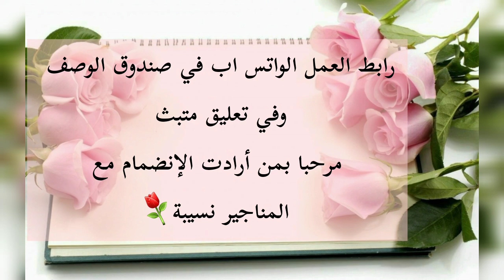أرواحي نقولك كيفاش تتحدي البطالة وتحقي كل طموحاتك وأحلامك فقط بخطوة بسيطة...مشروع مربح جدا 2022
مشاريع مربحة
تحدي الحصالة
تحدي الحصالة
تقسيم الشهرية
مشاريع مربحة
رابط الواتس للعمل 👇👇👇

تحدي الحصالة
مشاريع مربحة
تقسيم الشهرية
تحدي الجدول
مشاريع الماكتات في البيت
أم أولادي الوهرانية

تحدي الحصالة
كرطونة رمضان 2023
كرطونة رمضان 2023
تحدي الحصالة
مشاريع منزلية
مشترياتي الشهرية لشهر سبتمبر2022
بيت الخزين 2023